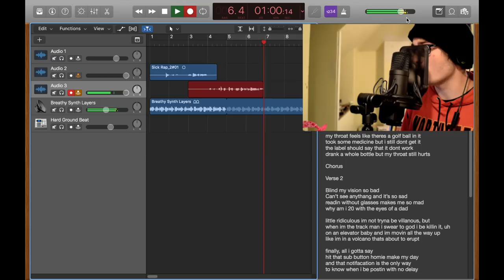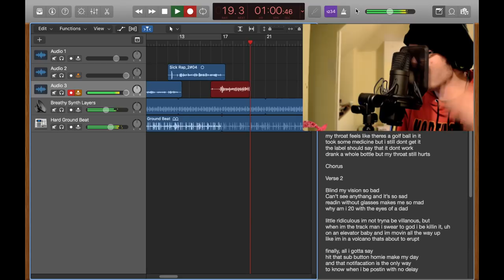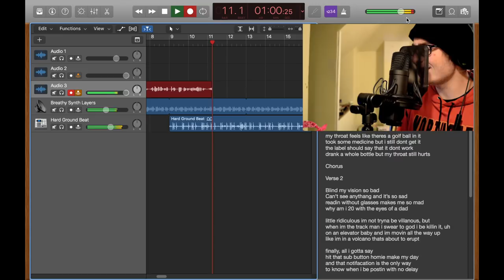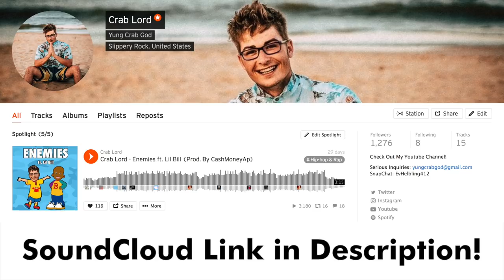How to Make A Song While Sick! - Making a Hit Song in Logic Pro X | Original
Offer Valid: Sept. 9 - Sept. 16

I'm sick but i still can make that gas. Remember i love y'all. - Crab Lord

Equipment I Use:

Audio Interface

XLR Cable

Mic Stand

killy no romance 16yrold free rap beats lil uzi type beat yung pinch post malone logic pro x tutorial stock plugins how to mix and master reverb delay sample how to autotune crab lord harmony melody chorus hook verse rap how to rap easy simple sing flow beautiful version soundcloud reaction grow make money with youtube go flex instrumental fl studio audacity adobe premier pro final cut pro x MacBook vocal tutorial how to record great vocals rode nt1 mic stand slippery rock college youtuber reaction fun lit playlist summertime problems yungcrabgod smooth wild bryson tiller 21 savage metro boomin offset quavo takeoff migos drop out xxl best condenser microphone home studio pitch correction lil pump lil yachty photoshop graphic design how to make a song while sick make a banger in logic pro x